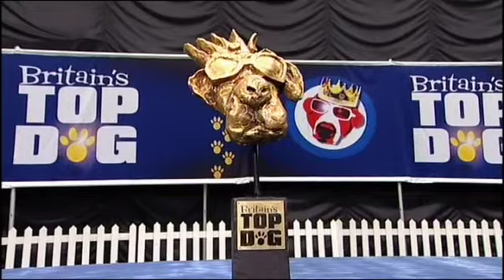Britains Top Dog - Laura Frey & Tinkerbell